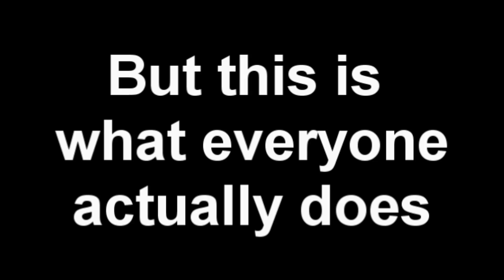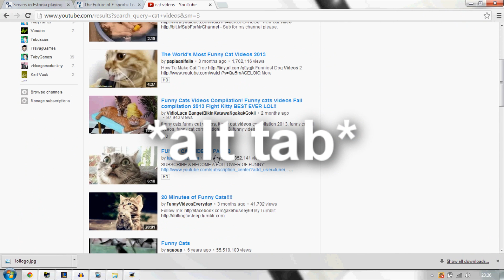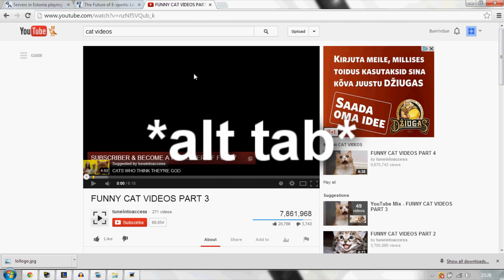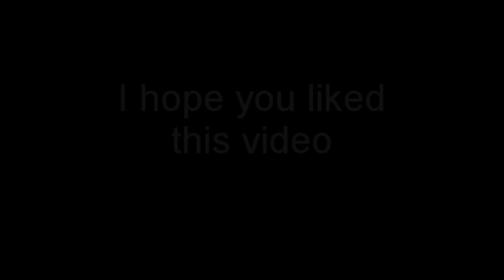League of Legends : Things that everybody does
7 things that everybody does in League of Legends.
Please tell me if you liked it or if you do the same things :)